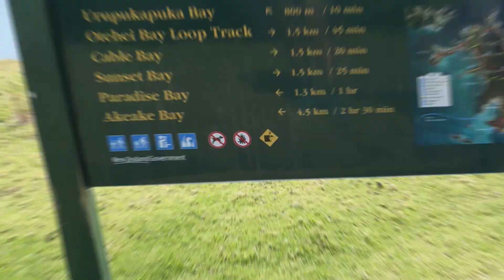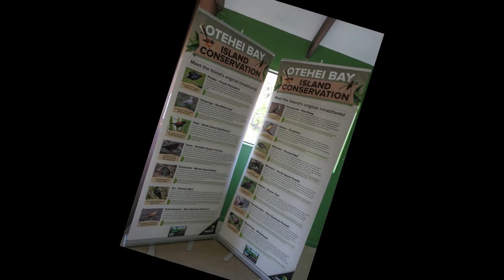Urupukapuka Island New Zealand